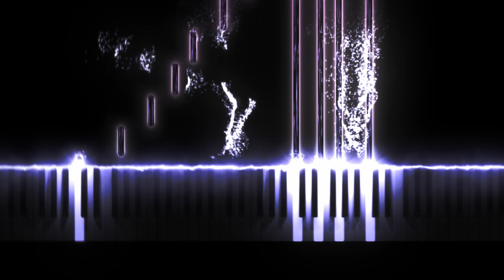Sonata In G - Major (Mvt.2)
Hey guys, I had the honor of featuring with Ben Callender and Derek Pintozzi to create this Sonata. I personally arranged this movement and two more are on the way arranged by Ben and Derek.
You can buy the sheet music to this piece on my website.